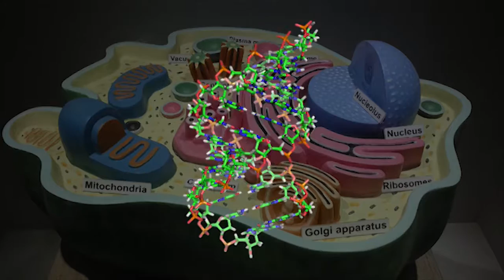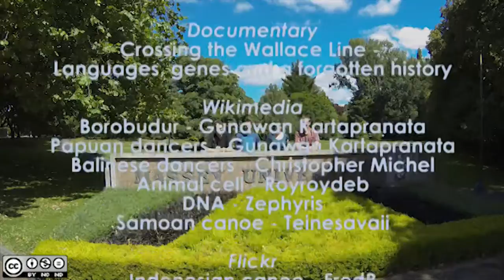The Virtual Indonesia Project - English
This video describes our collaborative research on genetics and computational analysis to reconstruct Indonesian prehistory. The video is aimed at high school and early undergraduate students.

Massey University, New Zealand